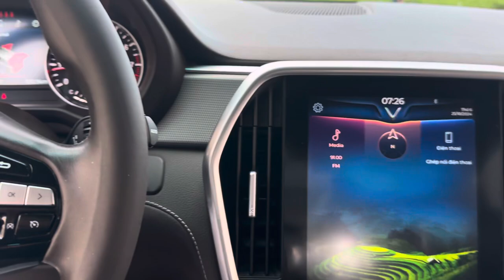Vinfast Lux SA 2019 giá rẻ nhất phân khúc 7 chỗ đi tốt cứng cáp đầm chắc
🚖vinfast lux sa 2.0 Turbo máy xăng bản base 1 cầu #2019 xe đi 52.000km xe siêu mới bao tesk hãng, có lỗi xin tặng xe
💰giá: 625tr thương lượng  🤝hỗ trợ bank 70%
📞LH: 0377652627 găp Mr.Quang hỗ trợ tư vấn ạ